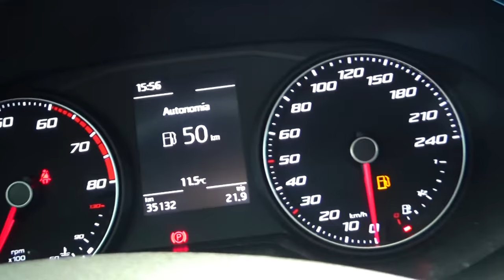Seat / Ibiza/2019 - 3131